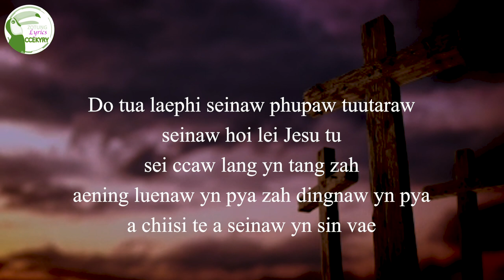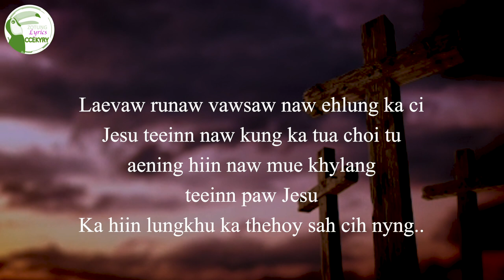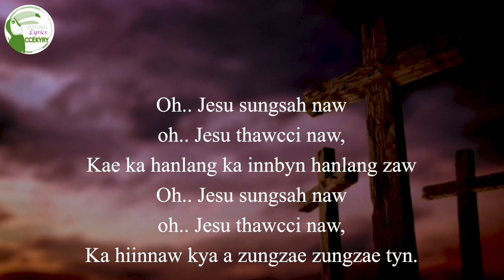Jesu Sungsahnaw - Grace Mi Mi -(Karaoke) 2019 Zotung Pachia Hlaw